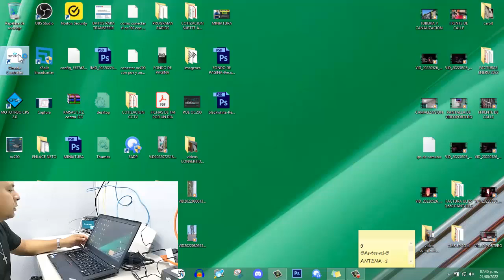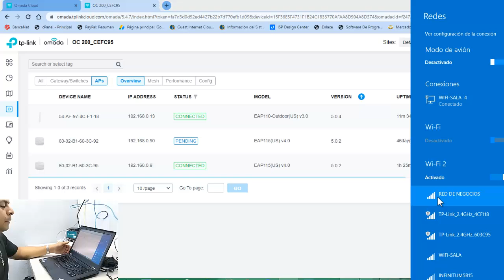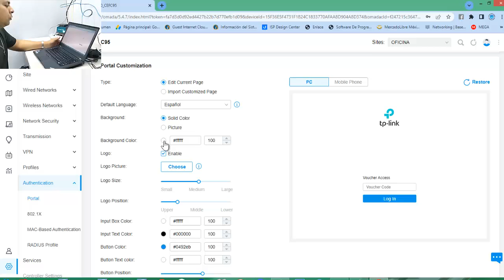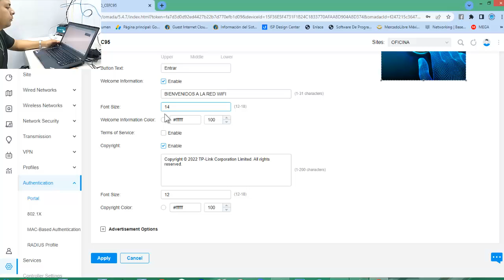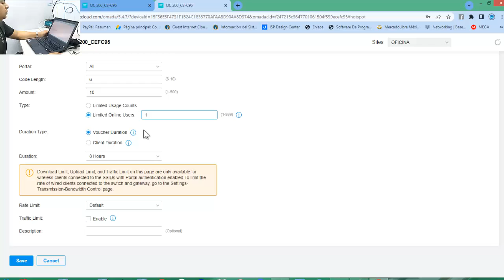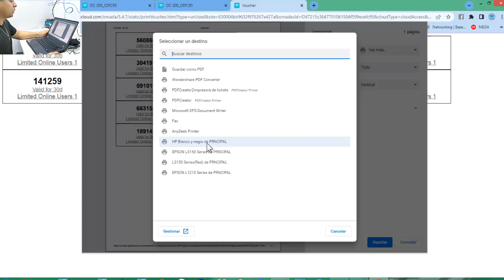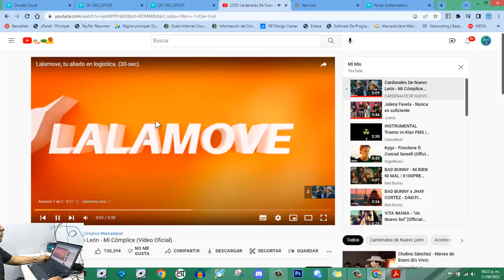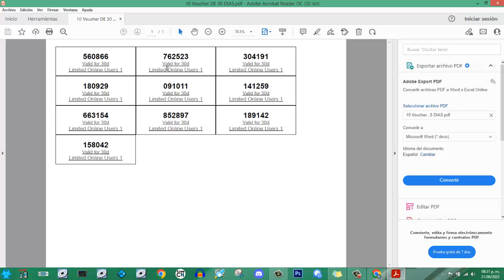COMO ADOPTAR, CREAR PORTAL CAUTIVO Y GENERAR FICHAS CON SISTEMA OMADA CONTROLER